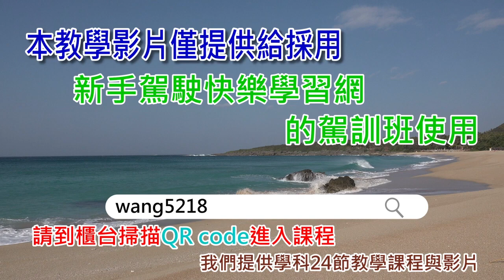反S型前進後退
(meet線上課程)